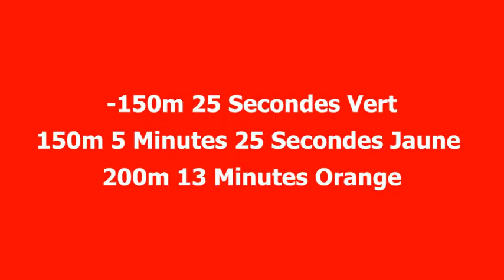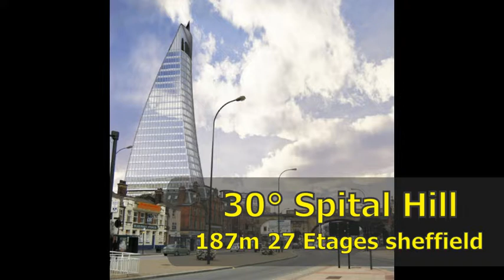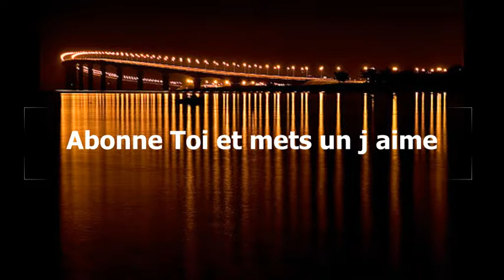Les 100 plus hautes tours du Royaume Uni // The 100 tallest towers in the UK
Une Vidéo sur les 100 plus hautes Tours du Royaume Uni
A Video of the 100 tallest towers in the UK

Date Moyenne : 2012

2 Super Structure de plus de 300m

Les plus hautes tours aux files du temps :
BT Tower                   177m             1964 (16ans)
Tower 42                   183m (6m)   1980 (12ans)
One Canada Square 236m (53m) 1992 (20ans)
The Shard                  310m  (74m) 2012

-150m 30 tours 2012
150m 46 tours 2011
200m 20 tours 2013
250m 2 tours 2019
300m 2 tours 2012

1960s 1 tour 177m
1970s 1 tour 143m
1980s 1 tour 183m
1990s 1 tour 236m
2000s 12 tours 163,5m
2010s 38 tours 168,97m
2020s 8 tours 172,25m

1964 1 tour 177m
1974 1 tour 143m
1980 1 tour 183m
1992 1 tour 236m
2001 1 tour 200m
2002 1 tour 200m
2003 4 tours 159,25m
2004 1 tour 156m
2005 0 tour
2006 1 tour 169m
2007 1 tour 140m
2008 2 tours 154m
2009 0 tour
2010 3 tours 172,66m
2011 0 tour
2012 2 tours 221,5m
2013 1 tour 130m
2014 3 tours 188,66m
2015 2 tours 143,5m
2016 2 tours 142m
2017 0 tour
2018 7 tours 158,14m
2019 17 tours 172,23m
2020 6 tours 181m
2021 2 tours 146m

Londres 8,982 millions hab (2019)
76 tours
76%
Hauteur Moyenne : 180,35m
Date Moyenne : 2011
2 Super Structure de plus de 300m

1960s 1 tour 177m
1970s 1 tour 143m
1980s 1 tour 183m
1990s 1 tour 236m
2000s 8 tours 168,5m
2010s 34 tours 161,35m
2020s 7 tours 156,28m

1964 1 tour 177m
1974 1 tour 143m
1980 1 tour 183m
1992 1 tour 236m
2001 1 tour 200m
2002 1 tour 200m
2003 3 tours 161,33m
2004 1 tour 156m
2005 0 tour
2006 0 tour
2007 0 tour
2008 2 tours 154m
2009 0 tour
2010 3 tours 172,66m
2011 0 tour
2012 2 tours 221,5m
2013 1 tour 130m
2014 3 tours 188,66m
2015 2 tours 143,5m
2016 2 tours 142m
2017 0 tour
2018 4 tours 155,25m
2019 16 tours 174,18m
2020 5 tours 190,8m
2021 1 tour 140m

-150m 22 tours 2012
150m 35 tours 2011
200m 16 tous 2011
250m 2 tours 2019
300m 2 tours 2012

Manchester 553 230 hab (2019)
11 tours
Hauteur Moyenne : 155,72m
Date Moyenne : 2013
11%

2000s 2 tours 161m
2010s 3 tours 165,66m
2020s 1 tour 152m

2003 1 tour 153m
2006 1 tour 169m
2018 2 tours 178m
2019 1 tour 141m

-150m 1 tour
150m 6 tours
200m 2 tours

Birmingham 1,149 million hab (2019)
4 tours
Hauteur moyenne : 156,75m
4%

-150m 2 tours
150m 1 tour
200m 1 tour

Liverpool  491 500 hab (2017‎)‎
3 tours
Hauteur Moyenne : 179,66m
3%

-150m 1 tour
150m 1 tour
200m 1 tour

Portsmouth 205 400 hab. (2011)
1 tour
Hauteur Moyenne : 130m
1%

Salford 103 886 hab. (2011)
1 tour
Hauteur Moyenne : 130m
Date Moyenne : 2018
1%

Glasgow  606 340 hab. (2015)
1 tour
Hauteur Moyenne 137m
1%

Cardiff 362 800 hab. (2017)
1 tour
Hauteur Moyenne 132m
1%

Nottingham 331 297 hab (2019)
1 tour
Hauteur Moyenne : 151m
1%

Sheffield 584 028 hab (2019)
1 tour
Hauteur Moyenne : 187m
1%
Portsmouth